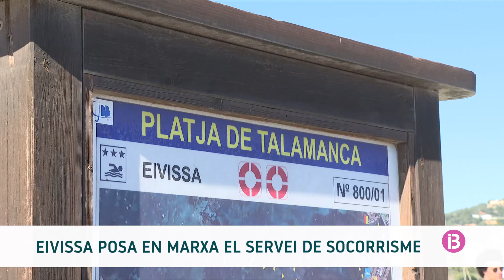RESUM IB3 NOTÍCIES CAP DE SETMANA VESPRE 17/04/2022